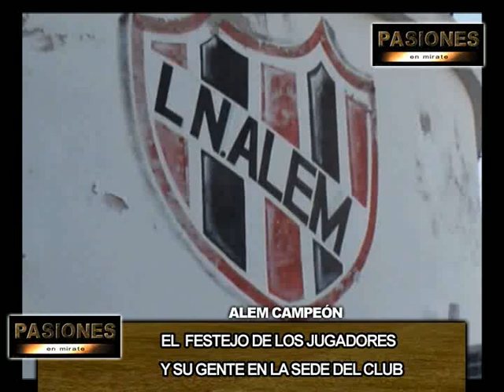ALEM FESTEJOS - CAMPEON L.V.F. CLAUSURA 2012 [29/7/12] - PASIONES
Imagenes de los festejos de Alem en Villa Nueva, en la sede del club, despues de vencer por 3 a 0 a Rivadavia y consagrarse campeón de la Liga Villamariense de Fútbol. PASIONES en Mirate.